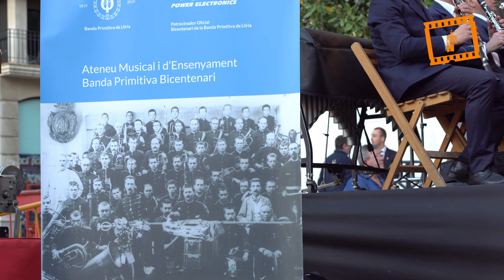Conclusión del Año Santo Jubilar Vicentino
La plaza de la Virgen de Valencia acogió  un concierto vicentino con motivo del Año Santo Jubilar Vicentino por el sexto centenario de la muerte de San Vicente Ferrer que se clausuró el pasado  lunes, 29 de abril, coincidiendo con la festividad del patrón de la Comunidad Valenciana.